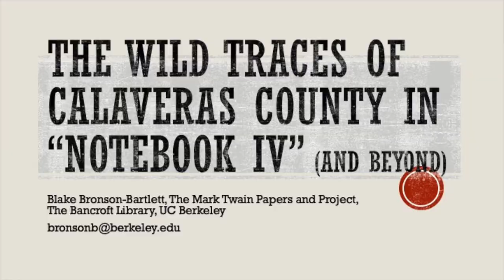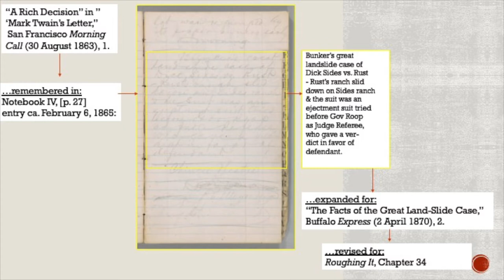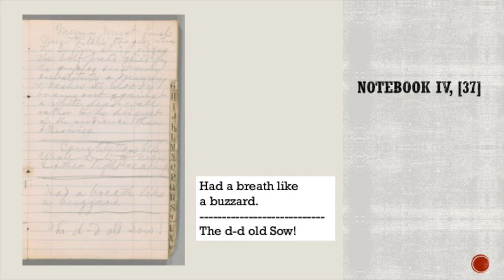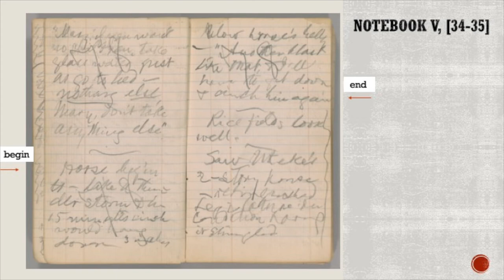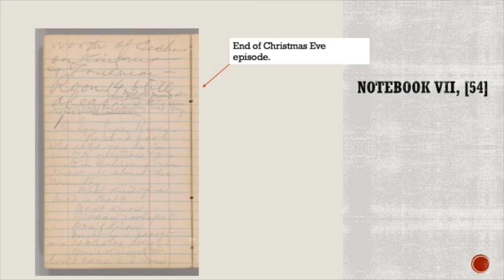Blake Bronson-Bartlett, "The Wild Trades of Calaveras County in Notebook IV"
Presented on Saturday, October 2, 2021 at The Quarry Farm Barn as part of the 8th Annual Quarry Farm Symposium "Mark Twain and The West: Celebrating The 150th Anniversary of ROUGHING IT."

I propose a reading of “Notebook IV,” a record of Clemens’s months in Tuolumne and Calaveras Counties, California in early 1865. I demonstrate how the specific social and cultural milieu at Angel’s Camp and Jackass Hill shaped his later writings by forcing him to take advantage of the affordances of portable notebooks and pencils, which allowed him to write in the moment, without the encumbrances of quill and inkpot, and on the go. In the anarchic graphite scribbles of “Notebook IV,” we see Clemens learning to transcribe events and ideas as they emerged in real time, to compile abbreviated versions of campfire tales, and to innovate the blend of journalism, memoir, and proto-ethnography characteristic of his regionalist and digressive prose works. I conclude with a preview of MARK TWAIN PROJECT'S prototype of Clemens’s notebooks, complete with images, transcriptions, and annotations, to illustrate how manuscripts may inform how we read Twain in the context of American material culture.

Blake Bronson-Bartlett is associate editor at the Mark Twain Papers and Project, UC, Berkeley. Previously, he taught American literature at Technical University of Dortmund and University of Iowa. His research has appeared in WALT WHITMAN QUARTERLY REVIEW, ESQ, J19, POE STUDIES, AMERICAN LITERATURE, AND MARK TWAIN ANNUAL. Other projects include his co-translation (with Robert Fernandez) of the poems and manuscripts of Stéphane Mallarmé (2015) and a digital resource on Poe editor Thomas Ollive Mabbott, Mabbott Poe

Thumbnail is a manuscript page from “Notebook IV” (1865).
 Courtesy of the Mark Twain Papers and Project.